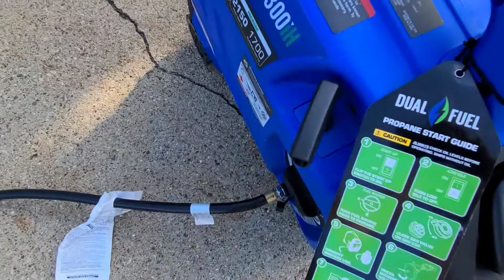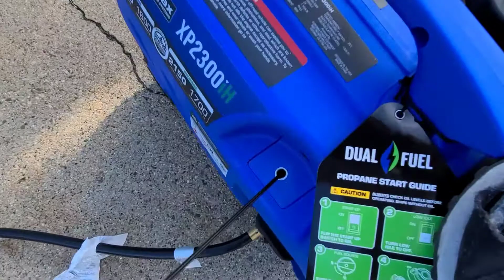DuroMax XP2300iH with replacement regulator failing to start and leaking fuel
This DuroMax generator was having issues running on propane (original video Customer support sent a replacement regulator that doesn't have a "Decompression Valve" button as the original did. When the new regulator is connected to the generator, fuel constantly flows before before even attempting to start it (can easily be heard and smelled). Doesn't seem safe or cost effective. It won't start with this regulator anyway, so back to the square one.

00:00 Fuel constantly flows/leaks
00:21 Generator failing to start with new regulator
01:14 Original regulator - No fuel leaking